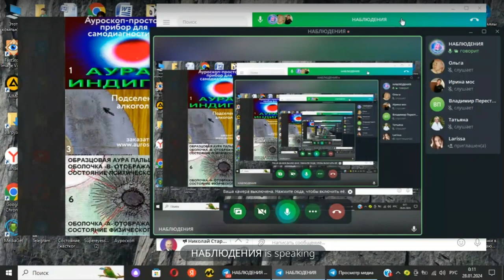27 01 24 3 часть. - 01 05 48 804)